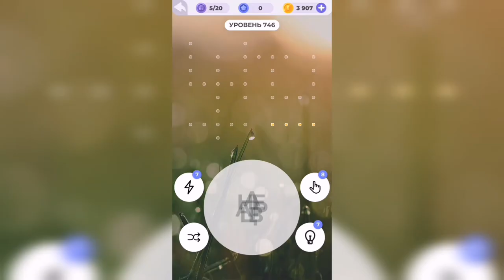Линия слова / Поход в джунгли / Уровень 746